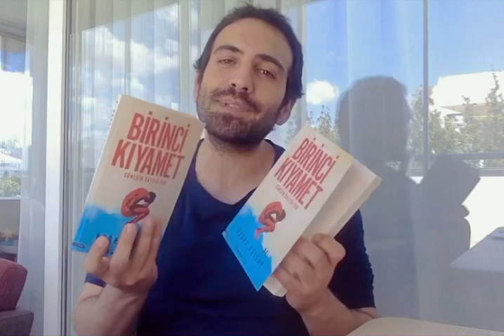Announcement, “FIRST APOCALYPSE” Book, Virtual Signing Day [Buğra Gülsoy]